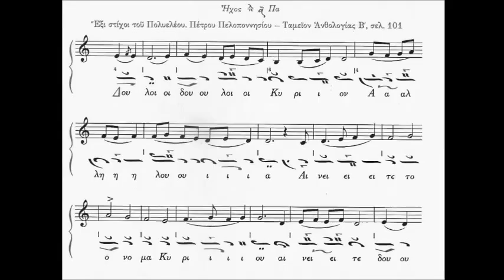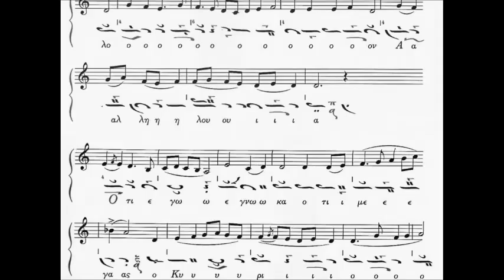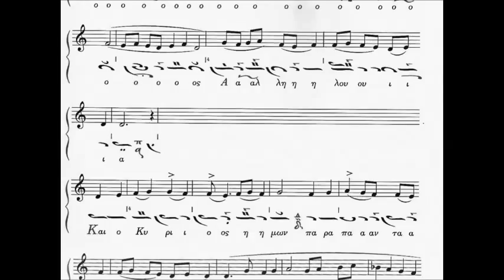Polyeleos "Douloi Kyrion" (part) - Plagal First Mode - by Fathers from Karakalou Monastery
The Polyeleos (Greek: Πολυέλεος, lit. "much oil" or, by connotation, "much mercy") is a festive portion of the Matins or All-Night Vigil service as observed on higher-ranking feast days in the Eastern Orthodox and Byzantine Rite Catholic Churches. The name came to be applied to this period of the festal service because at this time all of the oil lamps in the church are lit, using much oil. The Greek word for olive oil is very similar to the Greek word for mercy; hence, the natural correlation of the two ideas. The Polyeleos is considered to be the high point of the service, and contains the reading of the Matins Gospel.

The word "polyeleos" also refers to a large chandelier used in some Orthodox churches, particularly in monasteries. It is in the form of a very large circle (also called a corona or horos) with many candles on it, and is often adorned with icons of numerous saints. The polyeleos is suspended by a chain from the ceiling. During the chanting of the Polyeleos psalms (134 and 135), all of the candles are lit and it is pushed with a rod so that it turns back and forth during the singing, adding to the joy of the service. This practice is still seen in the monasteries of Mount Athos and in other traditional Orthodox monasteries throughout the world.

This Polyeleos is composed by Petros Peloponnisios (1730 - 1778) in Plagal First Mode (aneanes), which is related to arabic and turkish makam Husseini.

Lyrics (David the King):

Δοῦλοι, Κύριον, Ἀλληλούϊα.
Αἰνεῖτε τὸ ὄνομα Κυρίου, αἰνεῖτε, δοῦλοι, Κύριον, Ἀλληλούϊα.
Οἱ ἑστῶτες ἐν οἴκῳ Κυρίου, ἐν αὐλαῖς οἴκου θεοῦ ἡμῶν. Ἀλληλούϊα.
Αἰνεῖτε τὸν Κύριον, ὅτι ἀγαθὸς κύριος. Ἀλληλούϊα.
Ψάλατε τῷ ὀνόματι αὐτοῦ, ὅτι καλόν. Ἀλληλούϊα.
Ὅτι ἐγὼ ἔγνων ὅτι μέγας Κύριος. Ἀλληλούϊα.
Καὶ ὁ Κύριος ἡμῶν παρὰ πάντας τοὺς θεούς. Ἀλληλούϊα. (Ψαλμ. 134, 1-3 και 5)

[Δúli, Kírion, Alilúia.
Eníte to ónoma Kiríu, eníte δúli Kírion. Alilúia.
I estótes en íko Kiríu, en avlés íku theú imón. Alilúia.
Psálate to onómati aftú oti kalón. Alilúia.
Óti eyó éynon oti méyas o Kírios. Alilúia.
Ke o Kírios imón para pántas tus theús. Alilúia.]

(You servants of the Lord. Hallelujah.
Praise the name of the Lord;  praise him, you servants of the Lord. Hallelujah.
You who minister in the house of the Lord, in the courts of the house of our God. Hallelujah.
Praise the Lord, for the Lord is good. Hallelujah.
Sing praise to his name, for that is pleasant. Hallelujah.
I know that the Lord is great. Hallelujah.
That our Lord is greater than all gods. Hallelujah.) (Psalm. 135, 1-3 and 5)